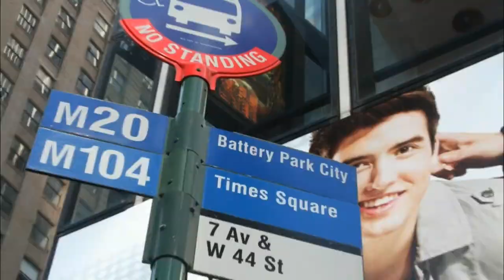Sharmila Shahani-Mulligan | Strata-Hadoop World 2012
Michelle Mulligan takes a seat inside theCUBE with
SIliconAngle's John Furrier and Wikibon's Dave Vellante
at Strata Hadoop Conference 2012.
ClearStory's Founder Sharmila shares her view of the event
She notes the net of growth of new "explosive" data
and mentions that there are 7000 data sources to date.
She gives examples of opensource, datasources, such as